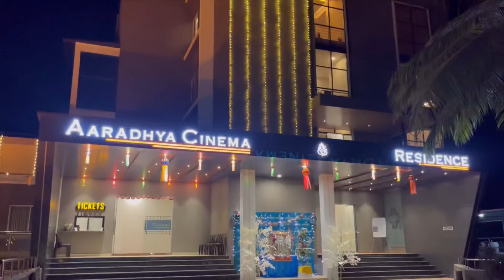कोकण मालिका भाग 2 - 2024 New Year Bash at Hotel Aaradhya | आराध्य | Kudal | Sindhudurg | Kriday Bday